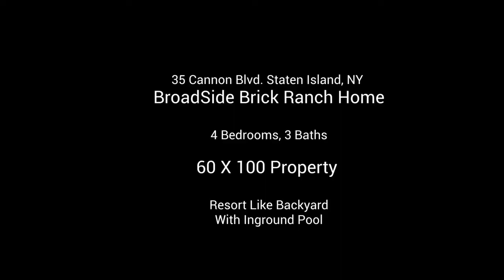New Dorp Oakwood Heights 35 Cannon Blv House for Sale In Staten Island,NY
New Dorp Oakwood Heights. 35 Cannon Blvd. House for Sale In Staten Island, New York